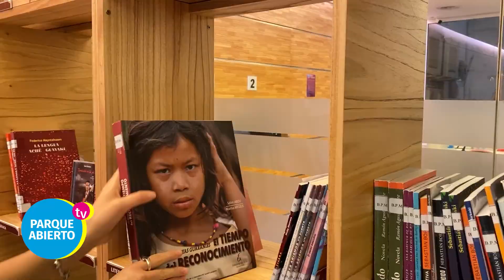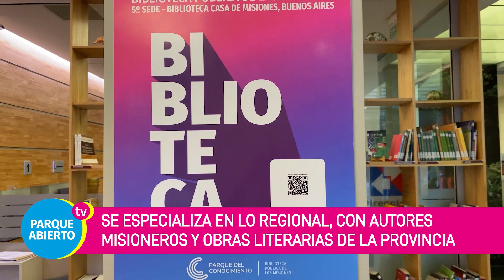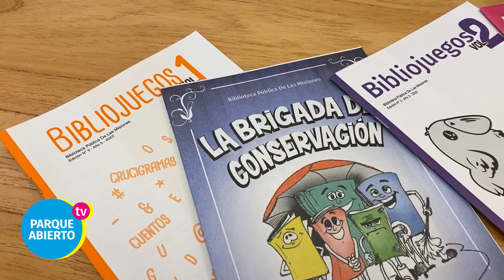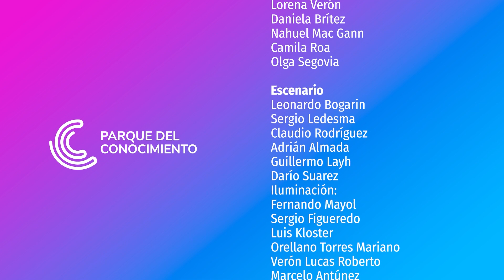Bienvenidos a Parque Abierto 🙌 Programa 37 📺 Bloque 02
Seguís en Parque Abierto. En este bloque te invitamos a conocer la nueva sede de la @bibliotecapublicadelasmisi2793 y a conmemorar el Día del Provinciano Misionero a través de los artistas que componen el área de Patrimonio Regional.